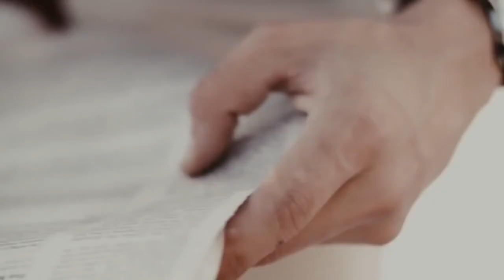MASTER THE LIGHT